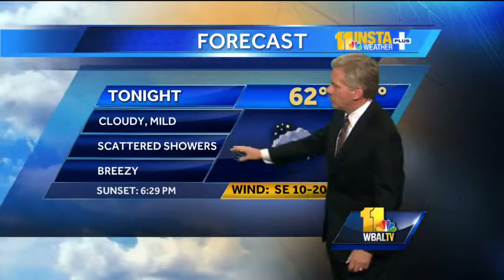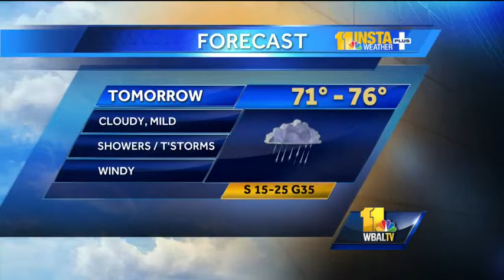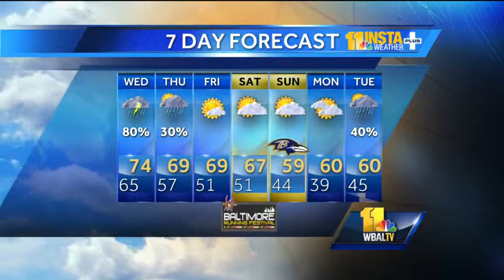Cloudy, mild conditions with scattered showers ahead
During the Tuesday evening weather forecast, Tom says we can expect cloudy and mild conditions with scattered showers in the region.